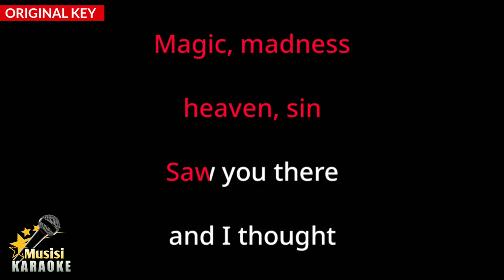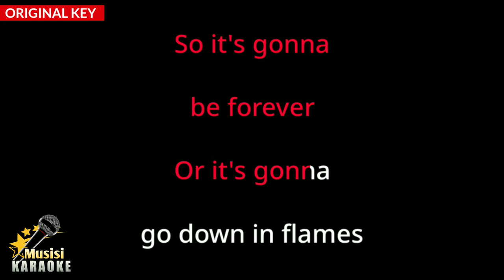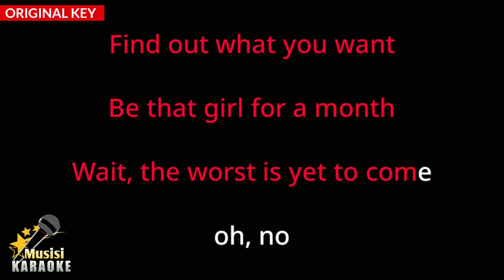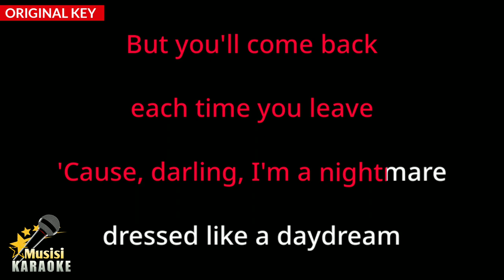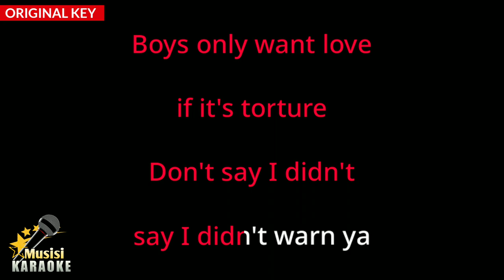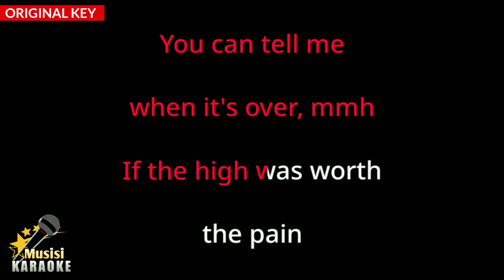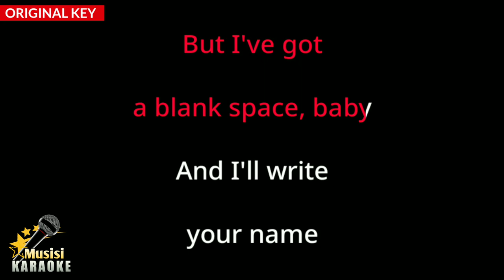Blank Space - Taylor Swift (Karaoke Songs With Lyrics - Original Key)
Blank Space Taylor Swift Karaoke Songs With Lyrics in Original Key Karaoke Version

Blank Space Karaoke Instrumental

Blank Space Taylor Swift has been included in the trending list on several platforms in the world, including trending YouTube. and this is Blank Space karaoke version song with lyrics. Sorry if it's not that great. I hope to be better in the future in making other karaoke songs. happy singing :)

Blank Space Lyrics :

You can tell me when it's over, mmh
It'll leave you breathless (oh)
It'll leave you breathless, mmh